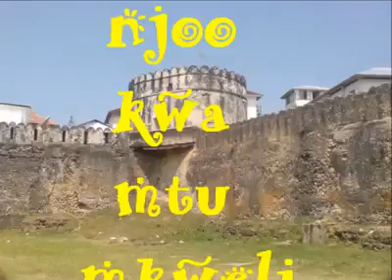NJOO KWA MTU MKWELI - MWANAHAWA ALLY